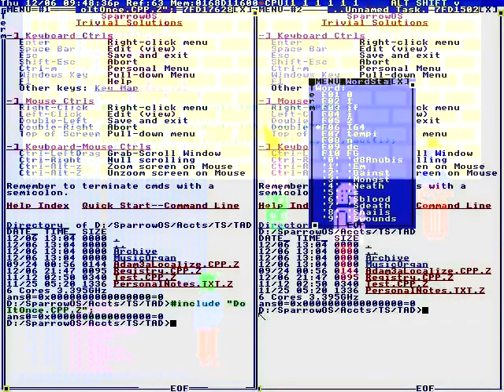This is wonderful!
From my demonstration and
If I do that